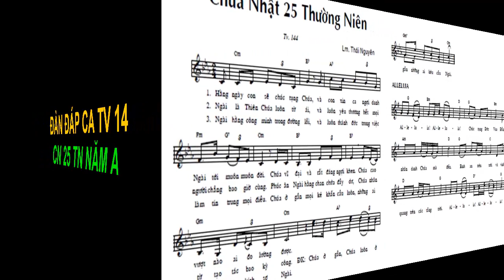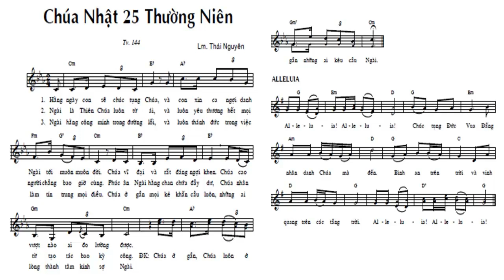ĐÀN ĐÁP CA TV 144 CN 25 TN NĂM A